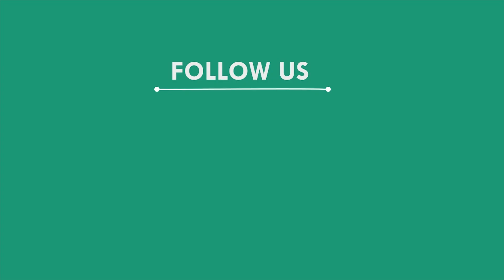ପୁଣି 6 ପଜିଟିଭ ବାହାରିବାରୁ 144 ଜାରି, ଗଜପତି | GAJAPATI NEWS